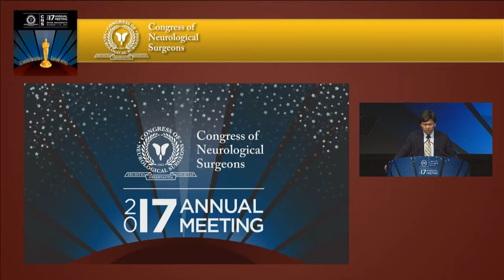Brian L. Hoh, Introduction of Brett King, GSS II, 2017 CNS Annual Meeting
Dr. Brian L. Hoh introduces Brett King, five-time Amazon bestselling author, renowned commentator, and globally respected speaker on the future of business.